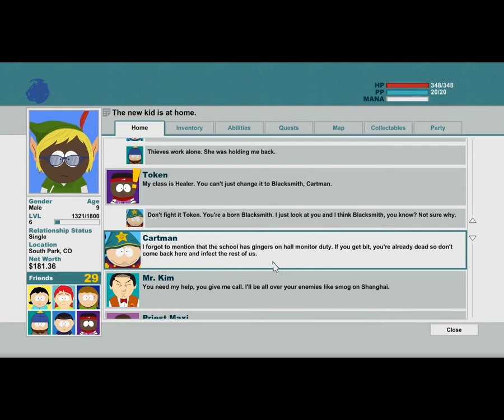Let's Play South Park: The Stick of Truth 07 - Anal Probe Night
Time to beat the damn bard then go back home for some extra-curricular activities. Enjoy!